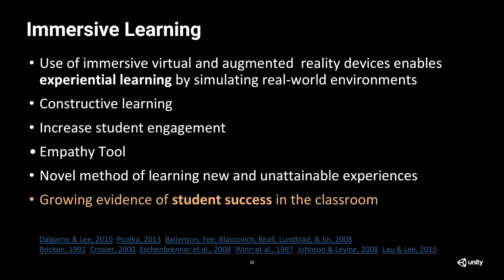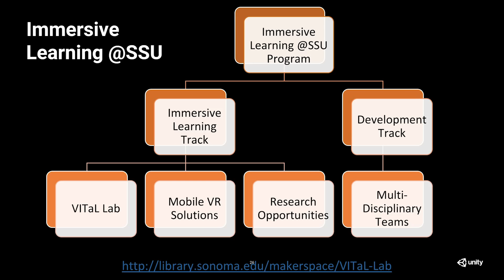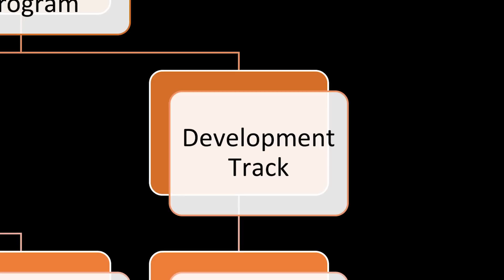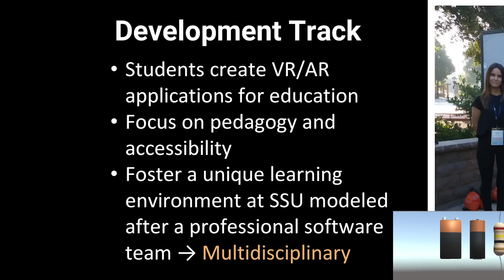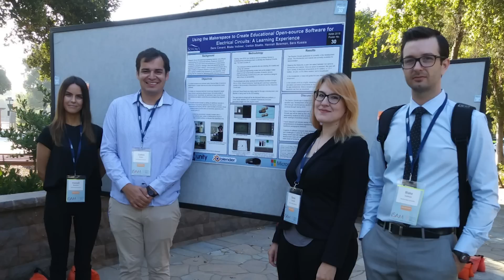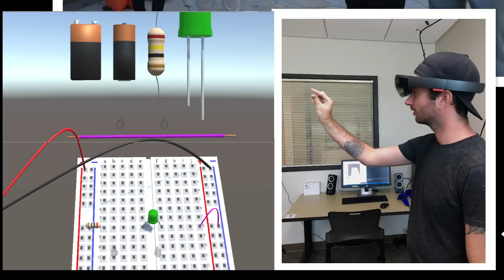GDC 2019 - Unity Educator Breakfast: Immersive Learning at the University Level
Speaker: Sara Kassis (Sonoma State University, Adjunct Professor of Engineering Science, Director of Women in Tech, Faculty Fellow of Immersive Learning)